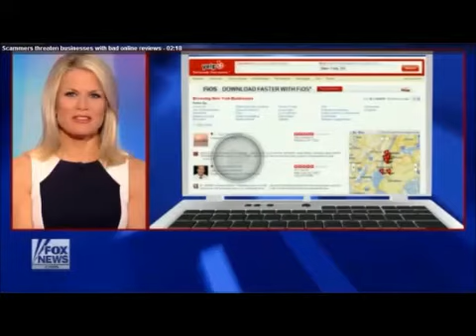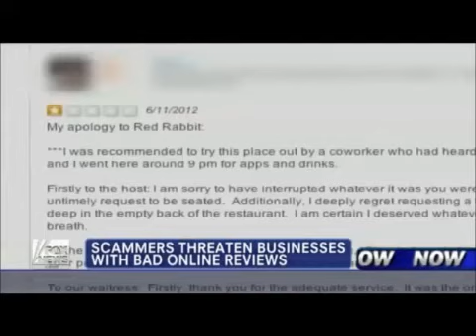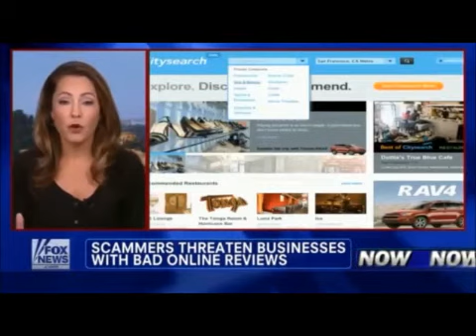Online reputation management tips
Online reputation management tips - how you can protect your online reputation